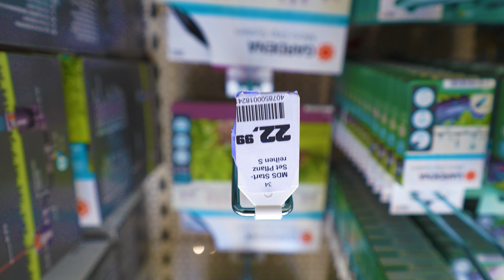DIY HOCHBEET FÜR __€ SELBER BAUEN 🌱 (mit Bewässerung und Bepflanzung) ⚒️ ANLEITUNG 🚧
In diesem DIY zeige ich euch wie man günstig und einfach ein Hochbeet selber bauen kann aus Holz. Ich zeige euch auch die richtige Bepflanzung und ein Bewässerungssystem von Gardener.

*Erde fürs Beet
*Hackschnitzel fürs Beet
*Kompost fürs Beet
*Holz für Außenwände
*Holzbalken für Füße
*Pinsel für Imprägnierung
*Gardener Micro Drip System
*LUX Tools Wasser Computer

Holzmaße:

2x 400 mm x 600 mm x 18 mm
2x 400 mm x 800 mm x 18 mm
3x Holzbalken 45 mm x 45 mm x 200 mm

Poolfolie 4 m x 1 m

*Hier findest du eine Übersicht über meine Werkzeuge und Materialien

*Auf der Suche nach einem guten Rechnungsprogramm (Handwerksoftware)? Dann schaut bei meinem Partner Plancraft vorbei und spart 10%

*Qualitäts Klebebänder und Abdeckmaterialien
*beste Streichwerkzeuge
*Trockenbau Werkzeuge und Material
*Auswahl an Spachtelwerkzeugen
*gute Farben und Lacke
*moderne Spachtel- und Gestaltungstechniken
*meine Holzpaneele

In meinen Videos verwende ich Elektrowerkzeuge von FLEX-Elektrowerkzeuge GmbH.

*Meine Schuhe auf Amazon

✅ Du suchst einen Maler im Raum Nürnberg, Regensburg, Ingolstadt?

*Meine Kamera
*Mein Licht
*Mein Laptop
*Mein Stativ

*bei Stern makierten Links bekomme ich eine Werbeprovision